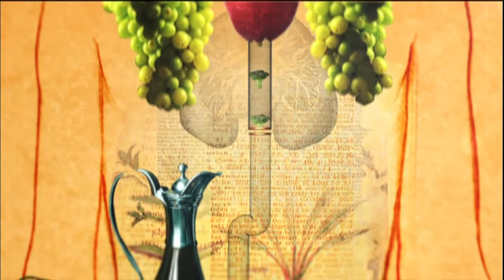الحكيم في بيتك| الدكتور ايمن مكاوي يوضح طرق العلاج التجميلي للاسنان | الجزء الاول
حلقة الحكيم في بيتك |  الاساليب العلاجية المختلفة لحل مشاكل تشوه الابتسامة & شد الترهلات بدون تدخل جراحي | حلقة بتاريخ  20 نوفمبر 2018

ضيوف الحلقة
د.هيثم عمرو | مدرس التركيبات بكلية طب الاسنان بجامعة الفيوم
د.رامي العناني | استشاري جراحة التجميل
د.محمد العالم | اخصائي تجميل الفم والاسنان